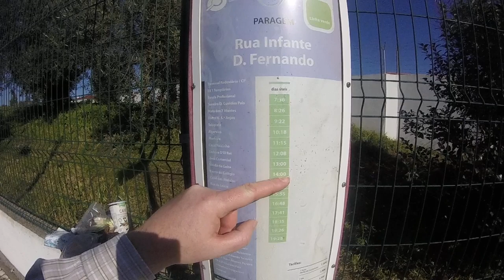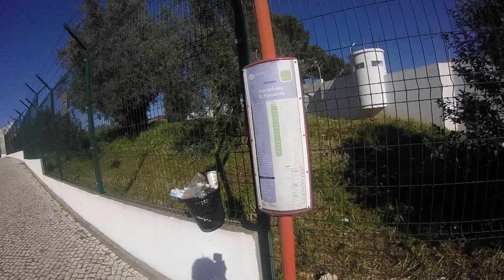Agora é só esperar pelo TUTomar - Now is just waiting for the TUTomar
PT - 6«=»7, gravado com uma GoPro Hero, em 720p 50fps.

EN -6«=»7, recorded whit a GoPro Hero, in 720p 50fps.

FR - Maintenant attendez TUTomar

6«=»7, enregistré avec une GoPro Hero, en 720p 50fps.